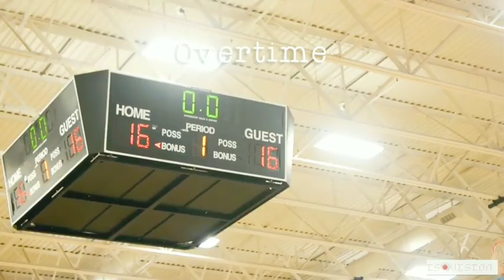Ballers Bootcamp Mix 11u